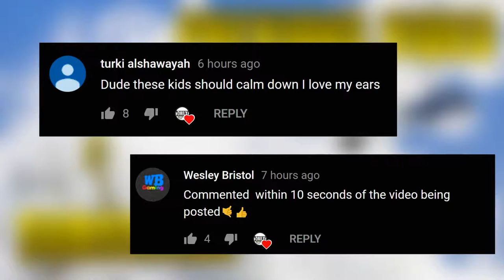NEW JOHN WICK SKIN ! Fortnite Daily Best Moments Ep 363 Fortnite Battle Royale Funny Moments